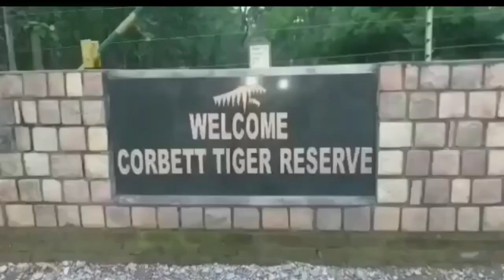एक और बाघ भेजा गया राजाजी नेशनल पार्क||tiger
एक और बाघ भेजा गया राजाजी  नेशनल पार्क